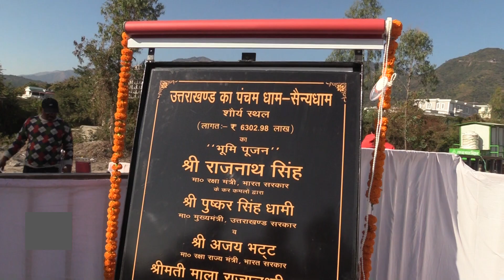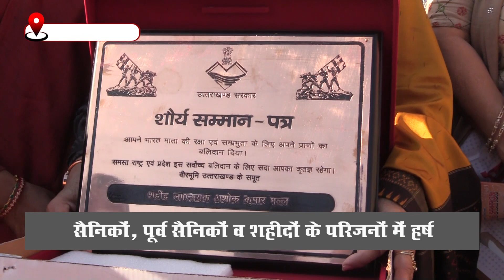सैन्यधाम का हुआ शिलान्यास, पूर्व सैनिक, शहीद के परिजनों ने कहा गर्व की बात